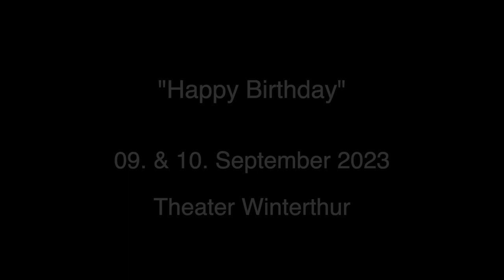"Happy Birthday" 40 Jahre DanceStudio Borak - Trailer 2023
Wir laden Sie herzlich ein, diesen speziellen Anlass mit uns zu feiern an unserer Jubi- läumsshow im Theater Winterthur. Erleben Sie das Ergebnis von Liba Boraks Arbeit, welcher sie seit 40 Jahren mit unermüdlicher Leidenschaft nachgeht.

Tap Dan’s Company
Der erste Teil der Show beginnt mit einem
energiegeladenen und mitreissenden Programm der Tap Dan’s Company. Dieses fesselnde Werk von Daniel Borak durfte schon in Amerika, Brasilien, Tschechien und Belgien Erfolge feiern und gibt jetzt
in ausgebauter Form im Theater Winter- thur sein Debüt. Nicht verpassen!

«Happy Birthday»-Gala
Der bunte Mix aus unseren stärksten Choreo-
grafien in verschiedenen Tanzstilen macht diesen Teil des Abends zu einem einmaligen Spektakel. Eines der vielen Highlights, das Sie erwartet, ist die Siegesnummer des dies- jährigen Swiss Dance Award. Lassen Sie sich von der Begeisterung und dem Engage- ment unserer Tänzer*innen von klein bis gross mitreissen.

Samstag 9. September
18.30 Uhr Tap Dan’s Company 19.30 Uhr «Happy Birthday»-Gala
Sonntag 10. September
17.30 Uhr Tap Dan’s Company 18.30 Uhr «Happy Birthday»-Gala

Video edited by: Daniel Borak